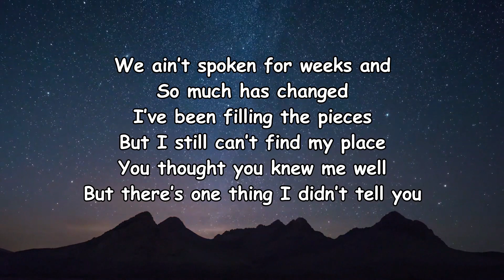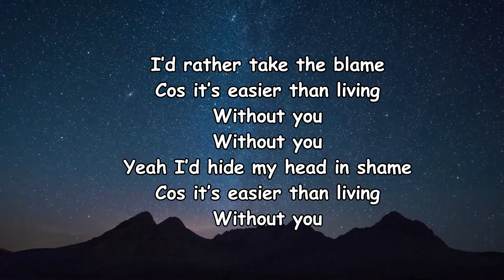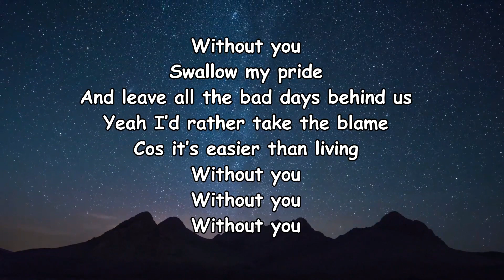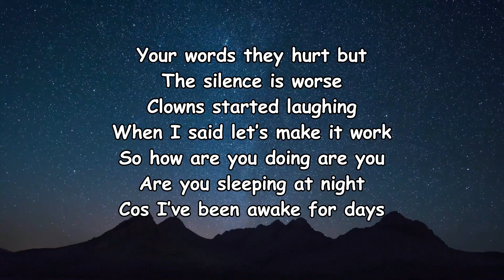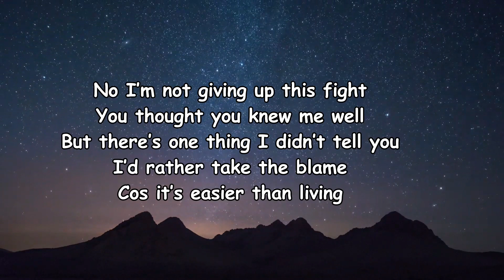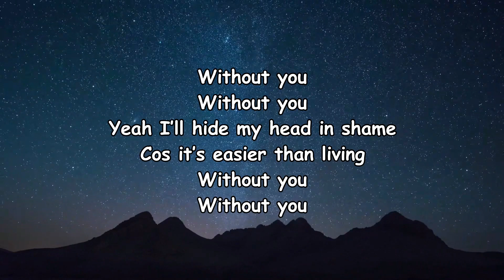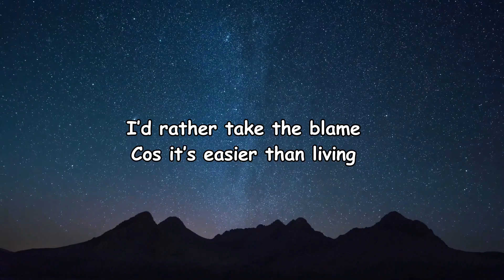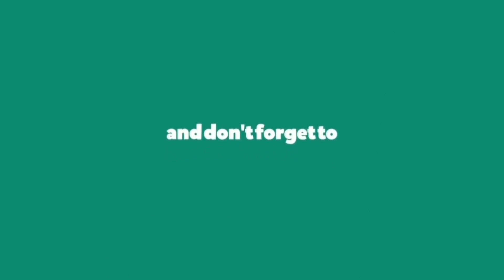Sigala, David Guetta, David Guetta - Living Without You (Lyrics)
Living Without You Lyrics:

We ain’t spoken for weeks and
So much has changed
I’ve been filling the pieces
But I still can’t find my place
You thought you knew me well
But there’s one thing I didn’t tell you
I’d rather take the blame
Cos it’s easier than living
Without you
Without you
Yeah I’d hide my head in shame
Without you
Without you
Swallow my pride
And leave all the bad days behind us
Yeah I’d rather take the blame
Without you
Without you
Without you
Your words they hurt but
The silence is worse
Clowns started laughing
When I said let’s make it work
So how are you doing are you
Are you sleeping at night
Cos I’ve been awake for days
No I’m not giving up this fight
Without you
Without you
Yeah I’ll hide my head in shame
Without you
Without you